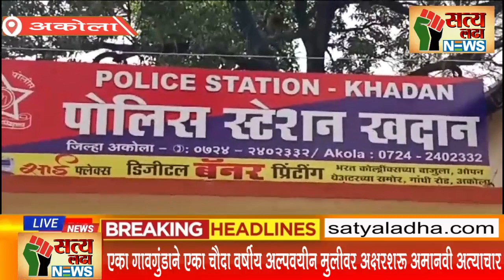अकोल्यातिल एका गावगुंडाने एका चौदा वर्षीय अल्पवयीन मुलीवर अक्षरश: अमानवी अत्याचार